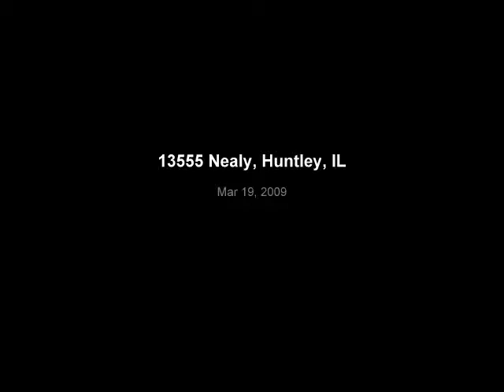SOLD!!! 13555 Nealy, Huntley, IL 60142 Del Webb Sun City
SOLD 2015!!! virtual show 13555 Nealy